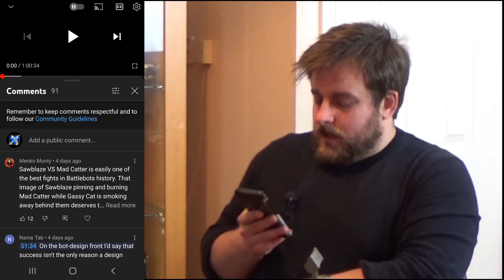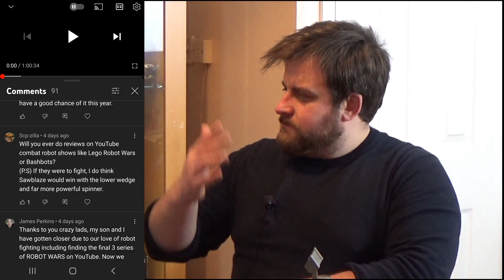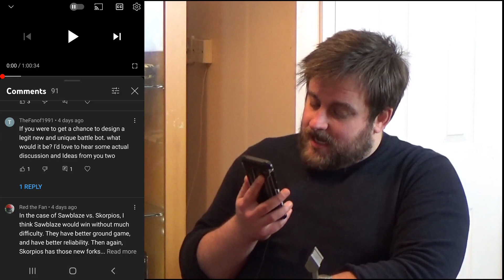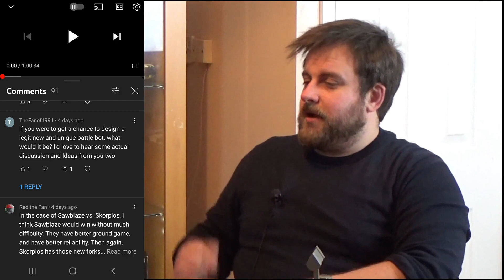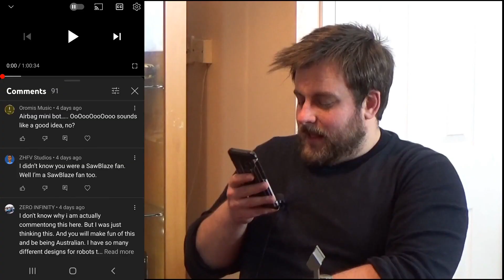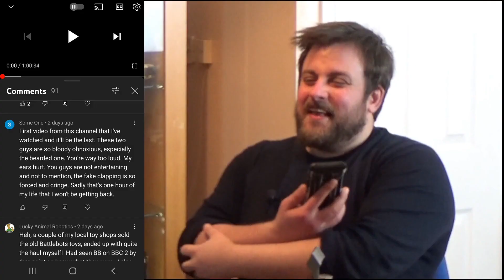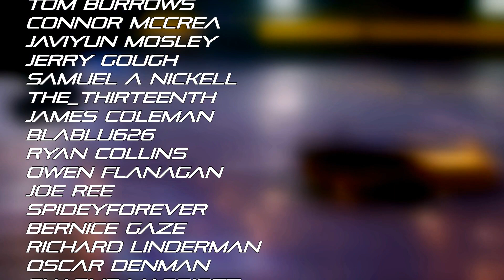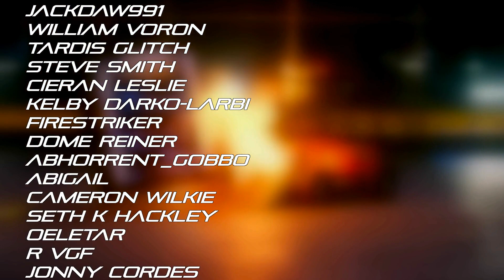Biggest EXPLOSION ever!! Battlebots S6E05 Let's Uppercut to the chase Review | The Drop Zone